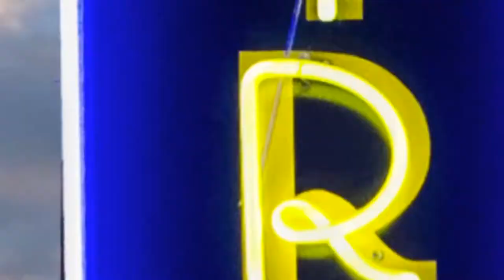Martin Guitars Event TONIGHT at Empire Music!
Martin has just introduced the new Modern Deluxe product lineup and we are having an official product launch party!

This is your chance to play the newest Martin Guitars!

Meet Factory Representative Brendan Hackett and explore the new Modern Deluxe lineup as well as selections from their Custom Shop and Standard lineup.

Martin is also offering Buy One Get One string deals!

We'll be offering special event pricing!!!

(BOGO strings are in-store only)